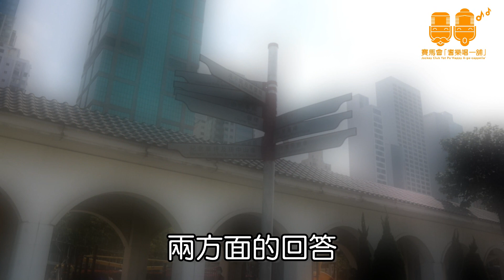賽馬會「耆樂唱一舖」《抗疫時期無伴奏特輯》 | 第四集 【身體訓練】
第四集 【身體訓練】
訓練身體對唱歌的幫助 | 1:29
練習 (背景音樂：《南泥灣渡假村》) | 2:11

👨‍🏫學徒導師培訓項目
🎤長者無伴奏合唱訓練課程
🏘藝團駐場計劃
🎭長者無伴奏合唱演出
◤賽馬會「耆樂唱一舖」是一個由本地專業無伴奏合唱劇團一舖清唱全力籌備及舉辦的三年長者無伴奏合唱豐富人生計劃，並由 香港賽馬會慈善信託基金 捐助。◢